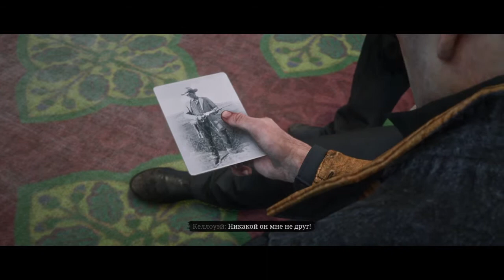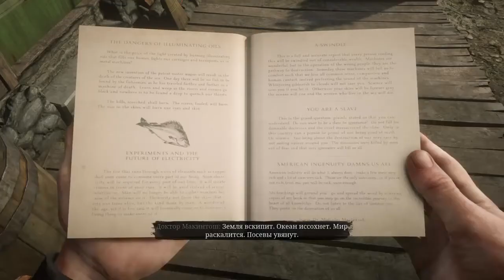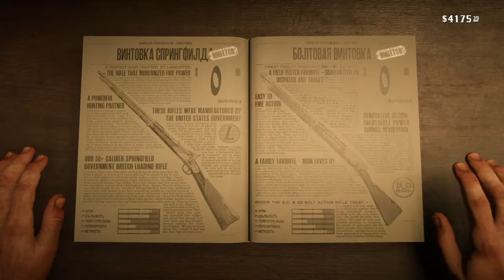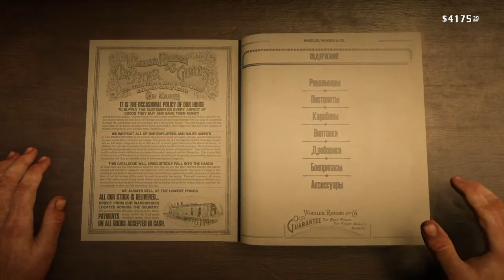Red Dead Redemption 2 Version 1.0 [PS4] Part 59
Without Deaths and Fails!